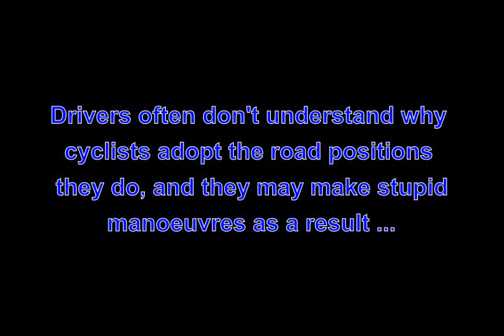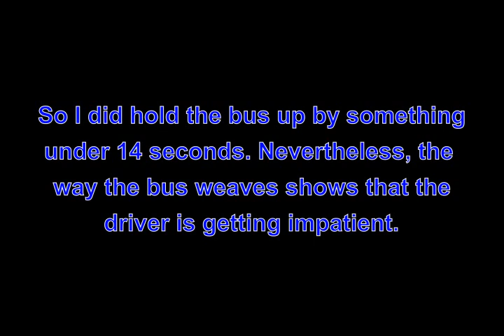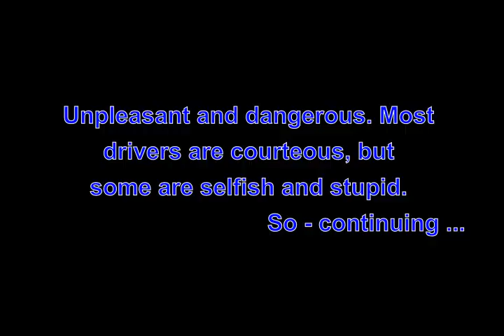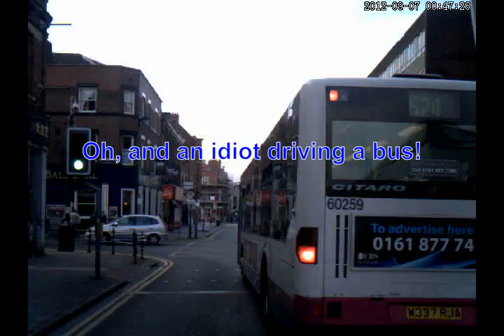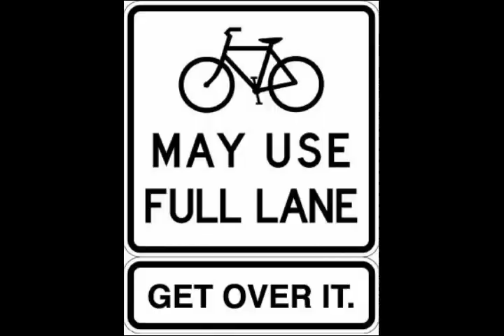Claiming the Lane & Impatient Drivers - an Analysis.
I made this video to highlight the problems that cyclists face when trying to ride properly according to Bikeability, the National Cycle Training Programme, when drivers, in their self-centred way, think it's all about them, and cyclists "deliberately trying to delay their journey".
Note that there was no way the bus that was following me could have overtaken the one in front so, even if the driver had waited behind me before turning, he would have been delayed by less than four seconds!